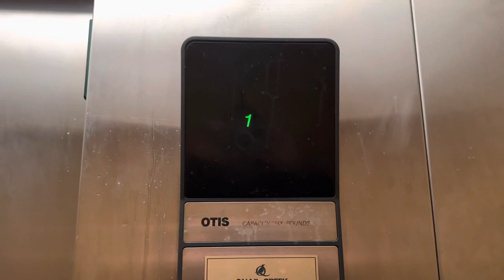iPhone 14 Pro Video Test: Otis Series 1 LRV Hydraulic Elevator @ Quail Creek Plaza - Ramtown, NJ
This is my first video test on my brand new iPhone 14 Pro.  Very good video quality!